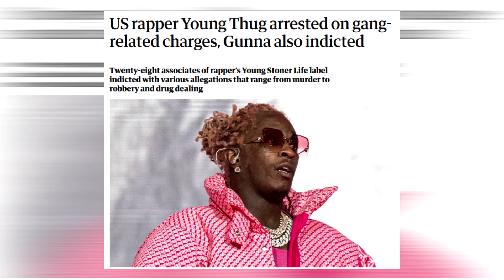LIL KEED SUSPECT Officially CAUGHT ON CAMERA…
LIL KEED SUSPECT Officially CAUGHT ON CAMERA… For more content like this be sure to subscribe to our channel, we post daily celebrity updates & news that you really should know about if you’re a fan!